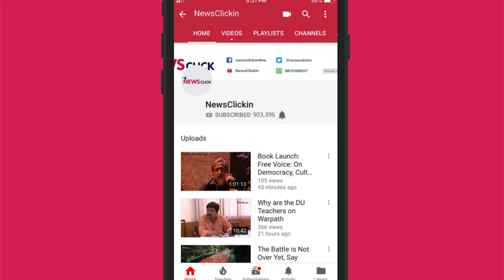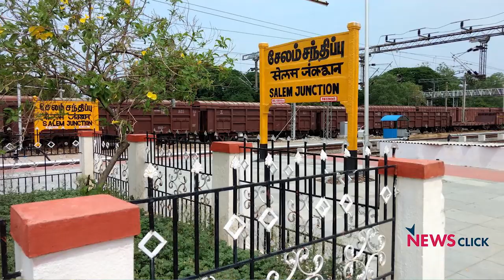Modi Govt's Agenda Behind Privatisation of Salem Steel Plant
The Modi government is speeding up the process of privatisation of the Salem Steel Plant. NewsClick interviewed the workers and the union leaders of the steel plant. They alleged that the Modi government is taking such steps to benefit Jindal, Tata and other corporates. The cited reason of 'loss' of the plant can be overcome by various measures, however, the government does not seem to be interested in it.